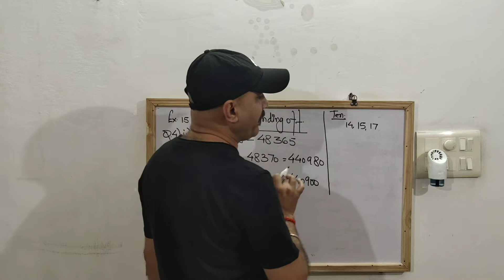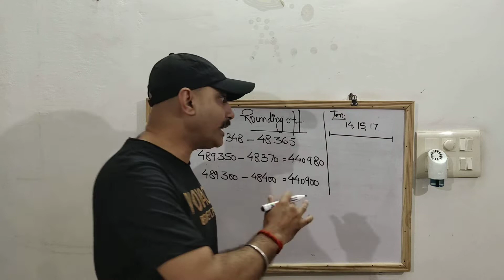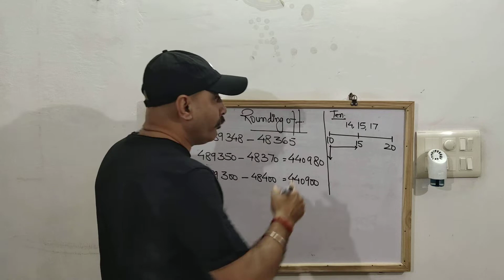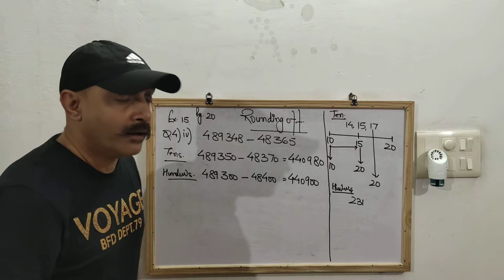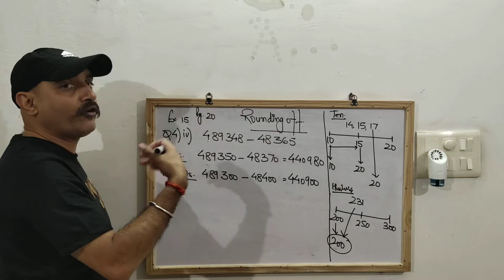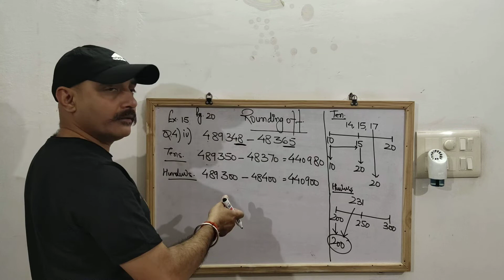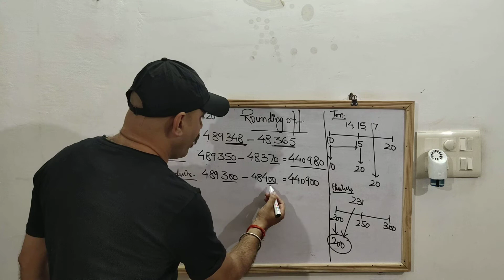Knowing your Numbers Chapter 1 Introduction and Basics Topic Rounding off process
Knowing your Numbers
Natural Numbers
Place value and face value of a digit in a number
Indian system of Numberation
International system of Numeration
Estimate
Rounding off a Number to the nearest Tens
Hundreds and Thousands